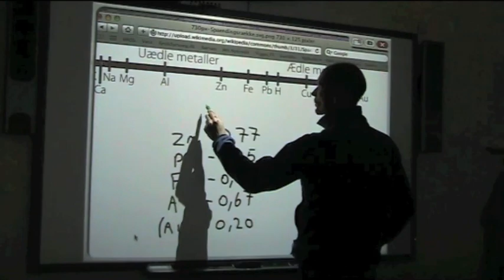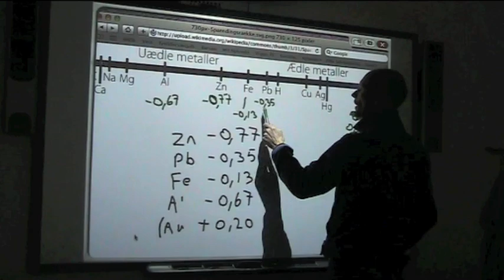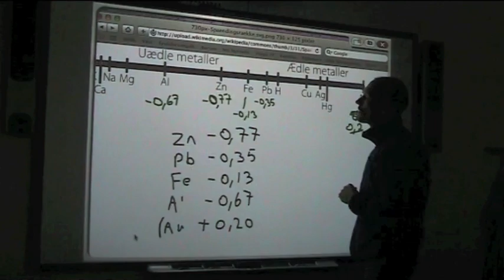Spændingsrækken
Fra fysikforsoeg.dk